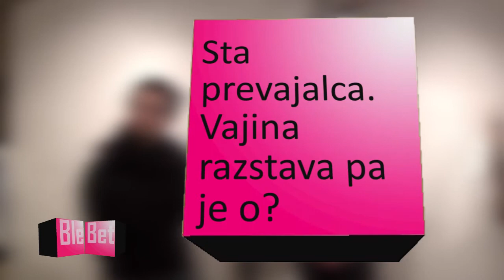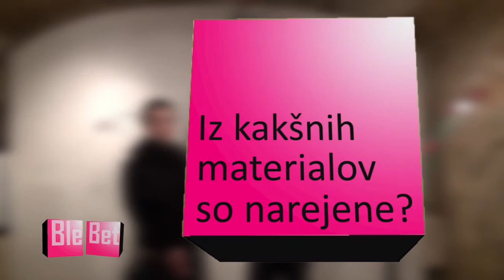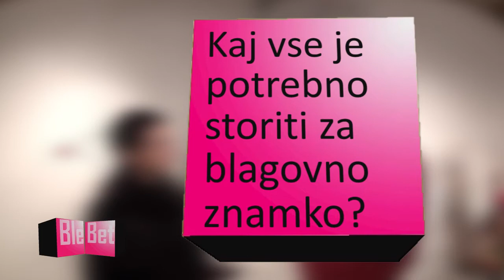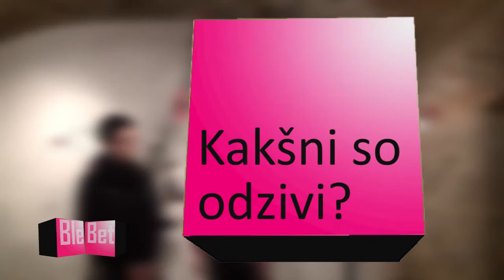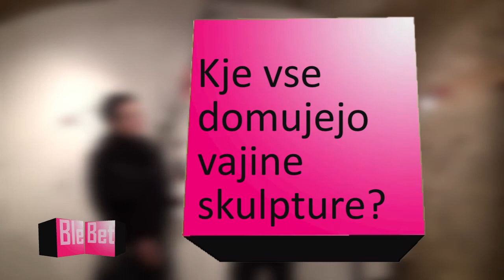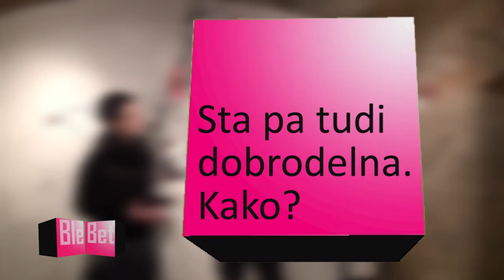BleBet z Živo Voga in Sašem Rojakom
Pogovarjali smo se z Živo Voga in Sašem Rojakom avtorjema razstave Punčka - več kot igrača. Razstava je na ogled v Galeriji Zgornji trg (Ulica skladateljev Ipavcev 17, Šentjur) od 1. februarja do 14. marca 2013.

MCŠ